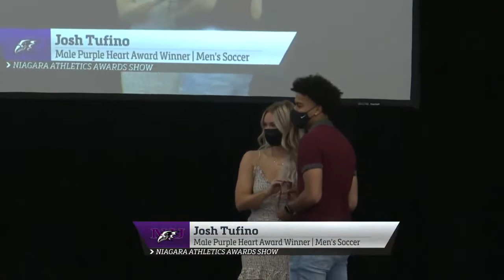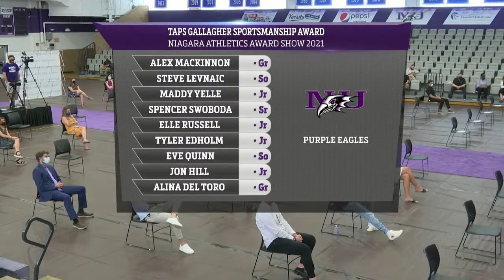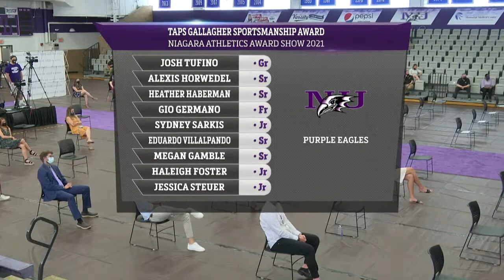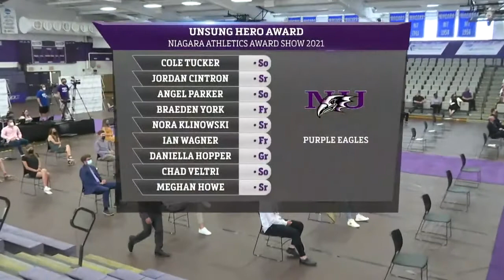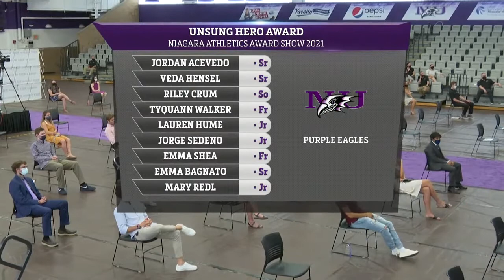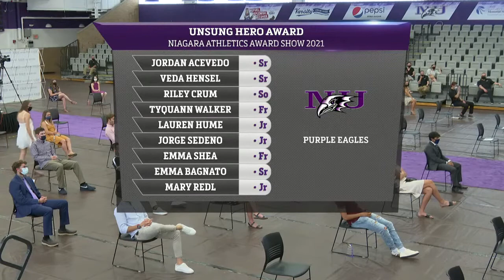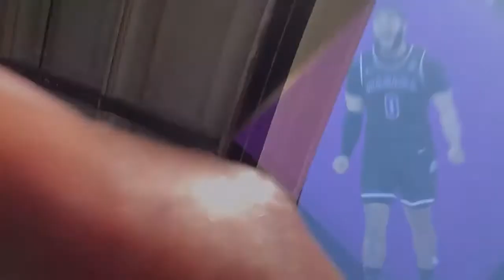2021 Niagara Athletics Awards Show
Watch in full the 2021 Niagara Athletics Awards show from the Gallagher Center on May 19th, 2021.